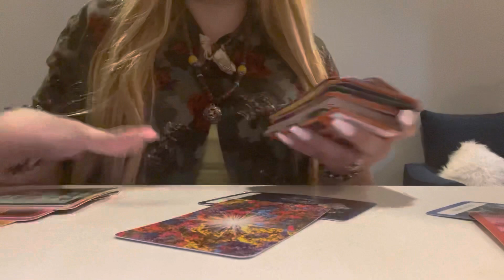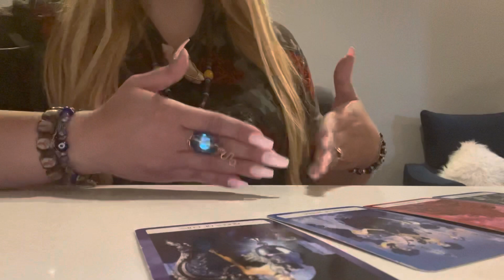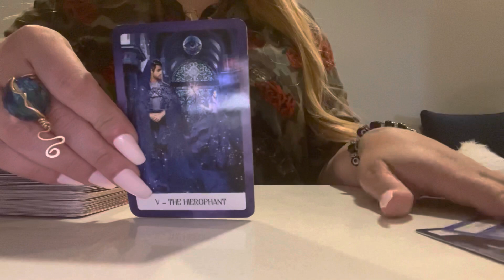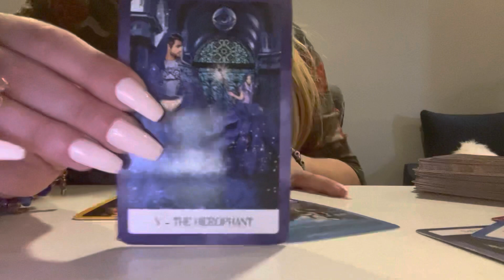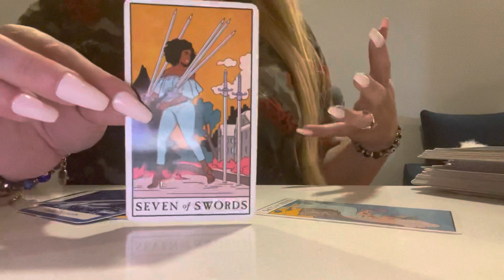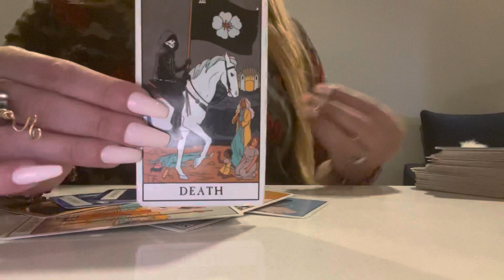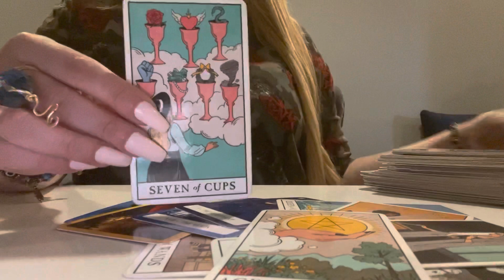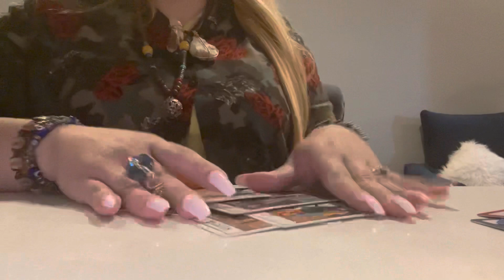PISCES ♓️!!!!! IS THERE AN EARTH SIGN IN THE MIX????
***PERSONAL READINGS***

*NO REFUNDS

Femacy, CEO